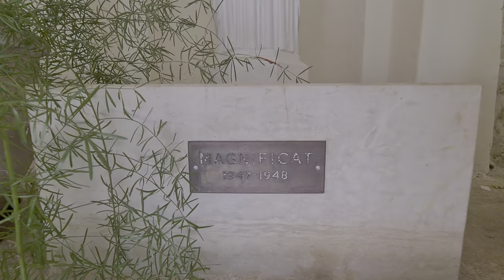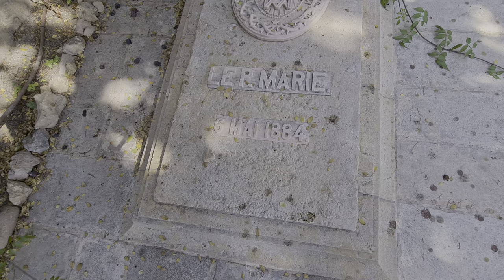Convent of the Sisters of Zion, Jerusalem -wonderful spiritual site at John the Baptist's birthplace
Information about the Convent of the Sisters of Zion, Jerusalem, and Tal Megged itself will be provided after this announcement.

Zahi Shaked

My name is Tal and I am here to share Israel with you,
Israel is a small country with a big story to tell, fascinating and vivid in its details. It is a country of contrasts woven together in a unique blend of cultures and religions, past and present. This is the place where some of the most significant events in human history have taken place, where the Bible leaps off the page.

You may drive through the desert, float in the Dead Sea, and walk through the green hills around the Sea of Galilee, all within a few hours of each other. You can wander from stall to stall in the markets and enjoy the mixture and abundance of our different spices and ethnic cuisines -- all on one plate.

I am here to show you the soul of this country, to move you, and to leave you with an experience that will linger as a special memory for a lifetime.

Tal Megged - Licensed Tour Guide in Israel

The monastery of Les Sœurs de Notre-Dame de Sion (Sisters of Our Lady of Zion), built in 1860,[was founded by two brothers from France, Theodore and Marie-Alphonse Ratisbonne, who were born Jewish and converted to Christianity. They established an orphanage here. Alphonse himself lived in the monastery and is buried in its garden.